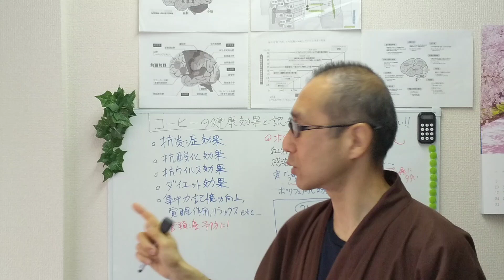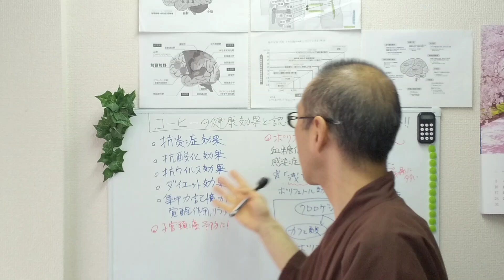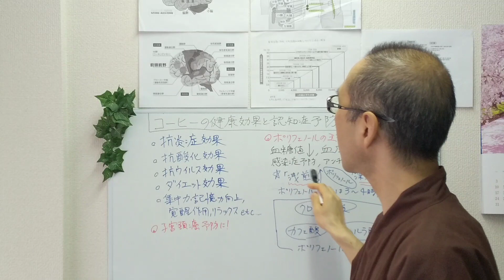コーヒーの健康効果と認知症予防 - その1 - 【認知症予防チャンネル・吉安】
■以下、掲載論文・関連サイト紹介
コーヒーと健康：ネスレ日本株式会社

毎日のコーヒーがアルツハイマー病リスクに及ぼす影響：carenet

中年のコーヒーや紅茶の摂取と将来の認知症リスク：carenet

緑茶にする？コーヒーにする？　～認知機能との関連性～：国立長寿医療研究センター

１日１～４杯のコーヒーは認知症の予防効果あり：Active Brain CLUB

認知症でない人は、認知症患者に比べ魚介類・きのこ・大豆製品・コーヒーを多く摂取―長寿医療研究センター：gemmed

コーヒーの健康効果とは：健康長寿ネット

クロロゲン酸類含有コーヒーのヒト血圧に対する効果：筑波大学

ポリフェノール研究1　コーヒークロロゲン酸類:Kao

コーヒーとクロロゲン酸のin vitro大腸内代謝はヒト糞便微生物叢の増殖に選択的変化をもたらす：pubmed

コーヒー中のクロロゲン酸量に及ぼす焙煎時間および抽出条件の影響：jstage

焙煎度並びに家庭用コーヒー豆焙煎機種の違いがコーヒーの抽出液の滴定酸度、有機酸、色に及ぼす影響：CORE

ポリフェノールの種類と効果と摂取方法：健康長寿ネット

高齢者におけるコーヒー、緑茶、カフェインと認知症リスク

コーヒー／カフェイン摂取と日常生活：村上健康コホート調査

コーヒー・カフェインと認知症予防に強固な関連性、新潟大学が日本人高齢者で調査：大学ジャーナルオンライン

コーヒーを1日に最大3杯飲むと脳卒中や心臓病のリスクが低下　糖尿病の人にもベネフィットが：糖尿病ネットワーク

コーヒー由来成分「トリゴネリン」のマウスでの認知機能改善効果を発見：筑波大学

全国の医師に聞いてみた、珈琲に含まれる成分「トリゴネリン」の効果とは：PR TIMES

ナイアシンの働きと1日の摂取量：健康長寿ネット

牛乳、クリームなどの添加によるコーヒーの抗変異原性、抗酸化性およびラジカル消去作用の変化について：jstage

コーヒーが2型糖尿病のリスクを減らすか：pubmed

スペインの高齢者におけるコーヒー摂取量とあらゆる死因、心血管疾患、がんによる死亡率：pubmed

地中海沿岸地域の成人におけるコーヒー消費と全死因、心血管疾患、がんによる死亡率：pubmed

血糖値上昇抑制効果を有する機能性糖質 L-アラビノースの生理機能研究と工業生産技術の開発：jstage

コーヒー豆にカビ？その根本的な原因から見分け方まで徹底解説：コーヒー豆研究所

コーヒー抽出物由来のヒドロキシ桂皮酸誘導体はα-シヌクレインのアミロイド変換を防止します：pubmed

6時間睡眠に忍び寄る睡眠負債、解決策はコーヒーナップ：carenet

コーヒーに含まれるヒドロキシヒドロキノンがDNA一本鎖を切断する活性酸素種の発生源であることを特定：pubmed

コーヒーの成分と発がん抑制作用：jstage

酸化損傷感受性SAMP8マウスにおける焙煎コーヒー製品中のヒドロキシヒドロキノンのDNA変異原性とコーヒーポリフェノールの一種であるクロロゲン酸によるその抑制：pubmed

桜島大根の機能性成分と作用メカニズムの発見：鹿児島大学

オートファジー（自食作用）とは？オートファジーが体内でもたらすこと：MedicalNote

健康な成人におけるカルシウム、ナトリウム、クレアチニンの腎クリアランスに対する高用量の短期カフェイン摂取の影響：pubmed

カフェインと睡眠：国立精神・神経医療研究センター

デカフェコーヒーとカフェインレスは同じ？おすすめの使い分け方も：ccoffee

健康な成人におけるカルシウム、ナトリウム、クレアチニンの腎クリアランスに対する高用量の短期カフェイン摂取の影響：John Wiley & Sons, Inc

【自己紹介】
吉安　考史
認知症改善を行う整体院及び認知症予防を前提としたブレインヘルスコンサルタント。認知症予防研究所　はっぴースマイルの代表取締役。
父親が認知症となり、母親がうつ病で入院を繰り返したため、両親を連れて京都に引っ越しする。
認知症勉強の為、病院や介護施設に介護士として約3年勤め介護福祉士となる。
日本認知症リハビリテーション協会の認知症リハビリテーション専門士の資格取得し認知症改善の技術を学ぶ。
現役の医師やヘルスコーチから学んだことを実践し、48歳ながら約10kgダイエットに成功、花粉症克服や冷え性の改善、コレステロール値・中性脂肪値を改善、インシュリン抵抗性を改善する。
栄養学、メンタルヘルス、運動療法、自然療法、予防医学について、世界最先端の健康ライフスタイル情報を実践し、クライアントに認知症予防の方法を睡眠・運動・食事・解毒・ストレス解消・マインドの6つの要素を用いてコーチングで伝えている。